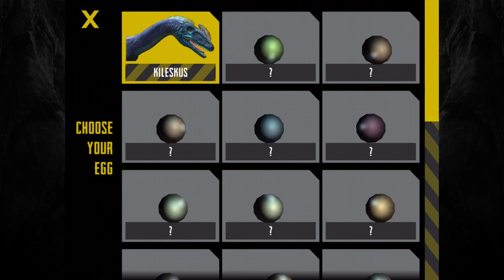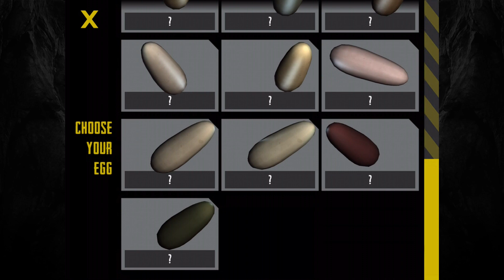WE HAVE A T-REX! | Tyrannosaurs : Meet The Family (Dinosaur App)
Tyrannosaurs
Massive skulls, powerful jaws, two heavy-duty legs and two teeny-tiny arms. And don’t forget the large, bone-crunching teeth. Most of us picture all tyrannosaurs like the iconic T. rex. But is this true?

Tyrannosaurs Meet The Family is a free Dinosaur App available on iOS wherein you control different Tyrannosaur dinosaurs including Tyrannosaurus Rex / T-Rex in an attempt to find dinosaur fossils and discover the name of the dinosaur! Like a little murder mystery...with dinosaurs.

Content daily 9/10pm UTC